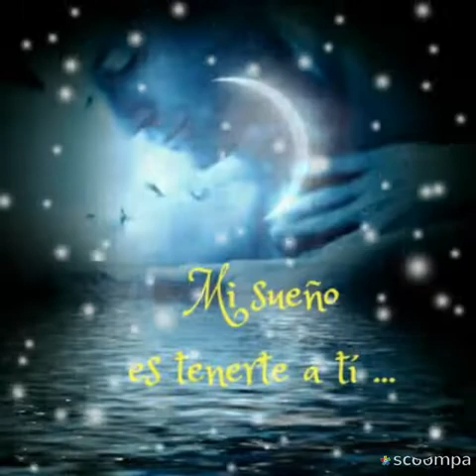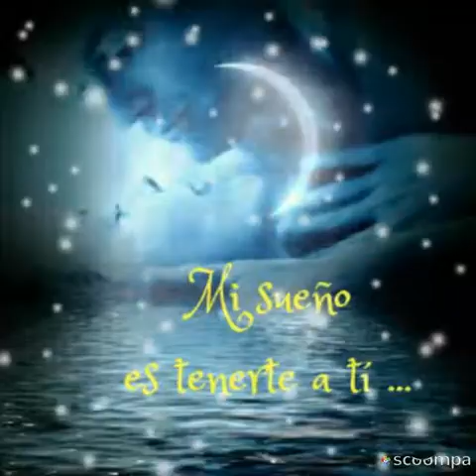Modelo enamorado de tus ojos